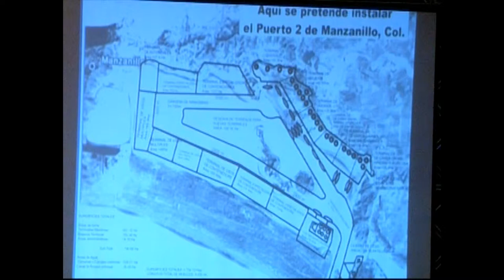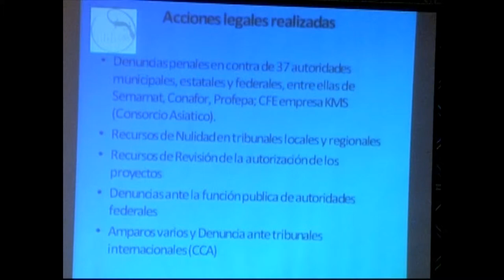Esperanza Salazar, Bios‐Iguana, Colima, México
Mesa redonda N° 5: A relação entre atores "académicos" e "não académicos" / La relación entre
actores "académicos" y "no académicos" / The relationship between "academic" and "non-academic" actors

Coordinador de la Mesa: José Esteban Castro, Newcastle University, United Kingdom